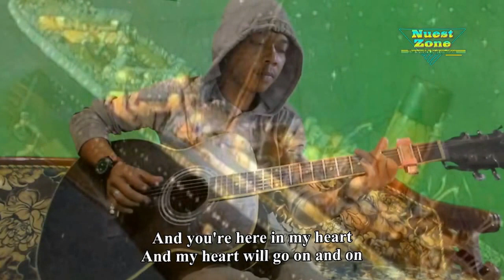Keren Gitaris Ini Benar-benar merdu - tetanic - My Heart Will Go On - Celine Dion - Full Acaustica